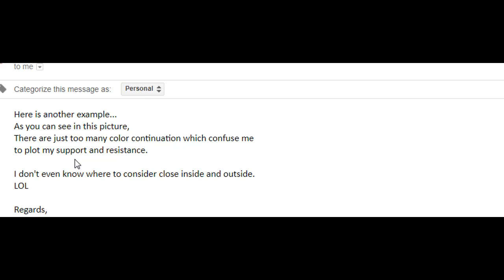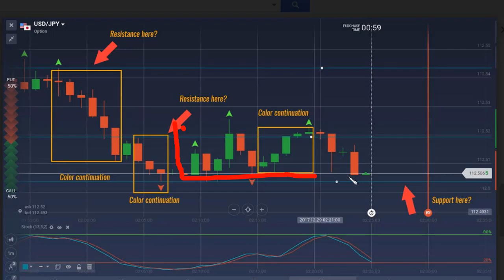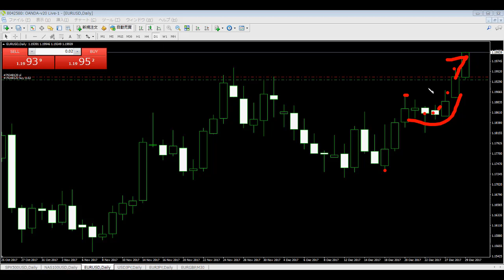previous high to low close = inside close previous high to low higher or lower close = outside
candlestick trading price action trading strategies# forex trading strategies technical analysis